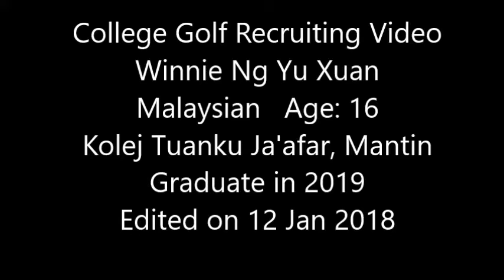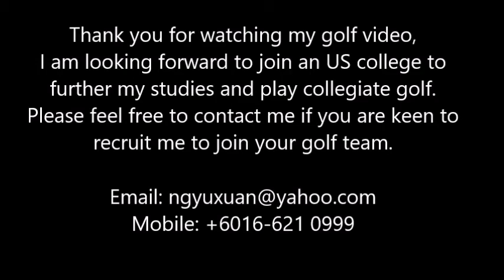Winnie Ng Yu Xuan college golf recruiting video 180115 with intro